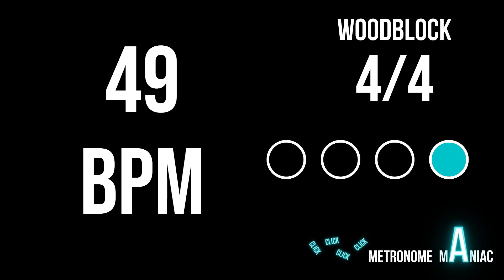Metronome 49 BPM 4/4 - Woodblock